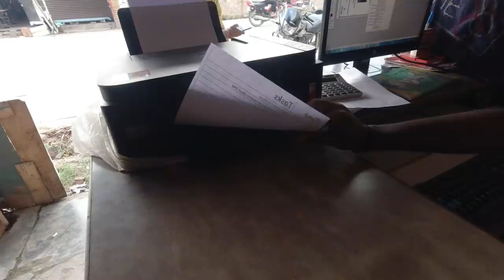सुनकर मैं भी हैरान रह गई , विश्वास नहीं हो रहा कि ऐसे थे मेरे पतिदेव | Jiya Shashwat Roy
Hi

About this Video:
काफी ही मजेदार वीडियो है | पतिदेव के दोस्त ने इनकी जो असलियत बताई , जानकर हैरान रह गई | वीडियो को अंत तक जरूर देखिएगा, वर्ना आपका मजा बिल्कुल अधूरा रह जाएगा|